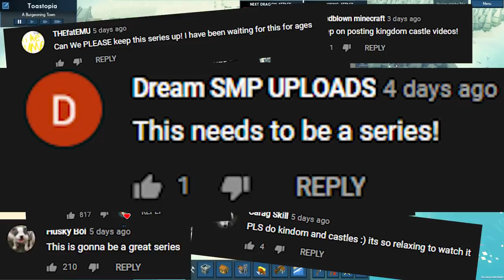Viking Invasion vs Castle Sea Gates. Who Wins? - Kingdoms and Castles AI Update Gameplay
Welcome back to Kingdoms and Castles! Today we'll launch a viking D-day invasion against rival empires!